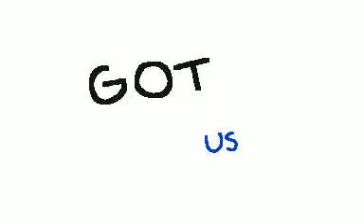DJ Got Us Fallin' in Love MV